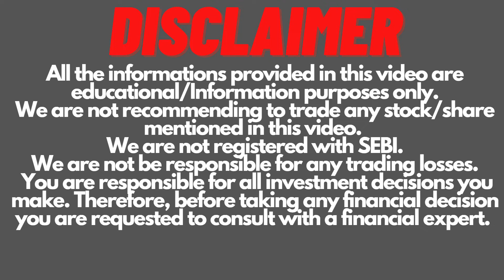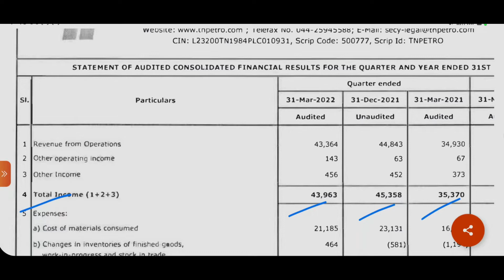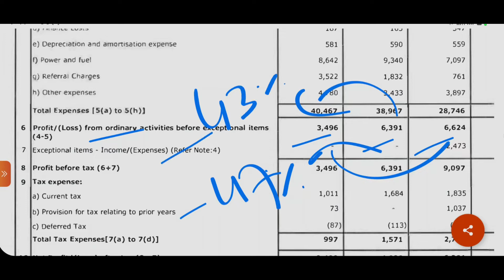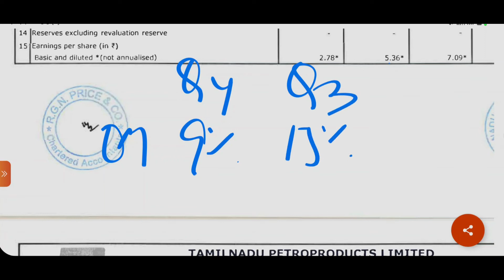Tamilnadu Petroproducts Q4 Result | Tamilnadu Petroproducts Share Latest News | TN Petro Share News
Tamilnadu Petroproducts Q4 Result FY2022 & Final Dividend.